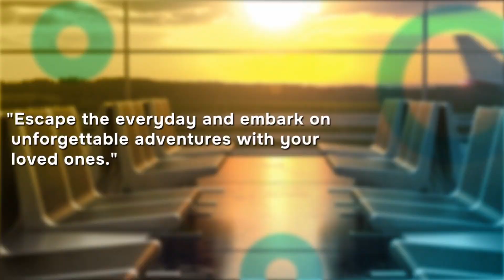Chicago St.Thomas Syro-Malabar Diocese Hosts Inter-Parish Sports Fest for Texas-Oklahoma Region